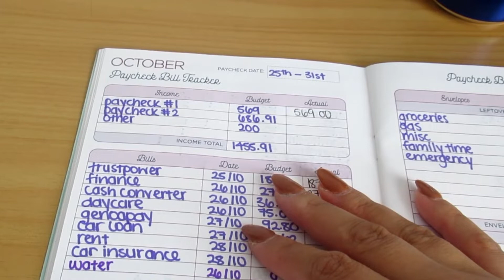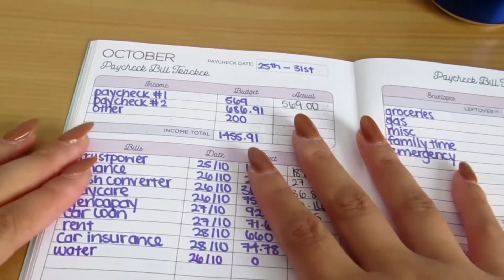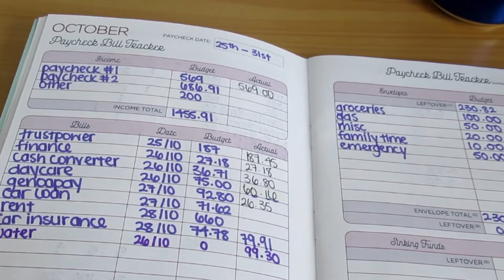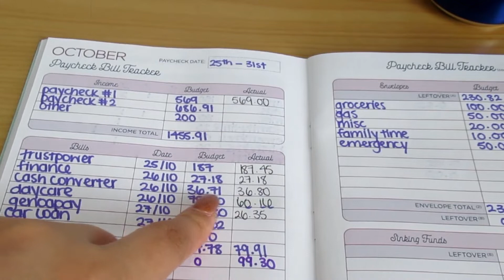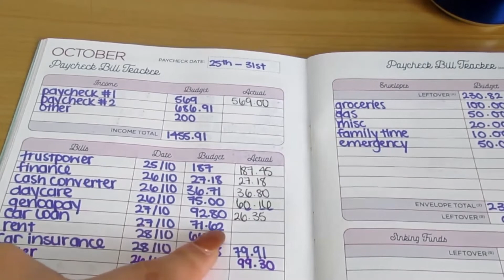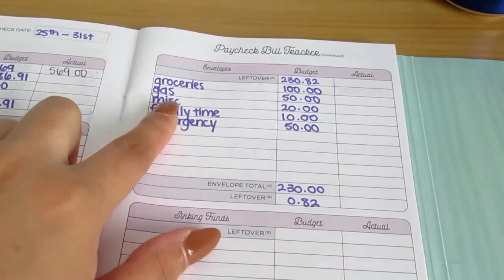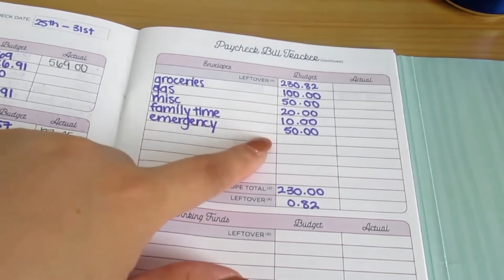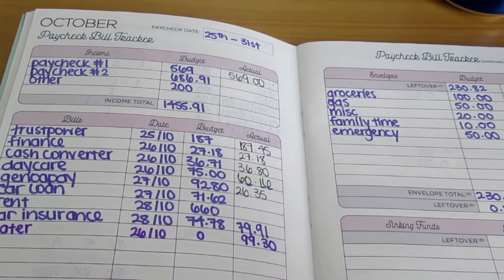Starting The Week Off With A Gastro Bug | More Savings In The Bank | October Budget With Me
I'm sure every time I film my daughter happens to be sick :o but anyways we're starting off this weeks video with my daughter catching a gastro bug from her daycare.
We're officially saying good bye to daycare bills and saying hello to more savings in the bank!
Yay!
And of course, you guys there's another video after this! :o say whaat!? Yes, your girl pre-filmed a bunch of content for you all and I'm super excited to get it out to you so with that being said keep an eye out for the next video :) It's about to be a good one.